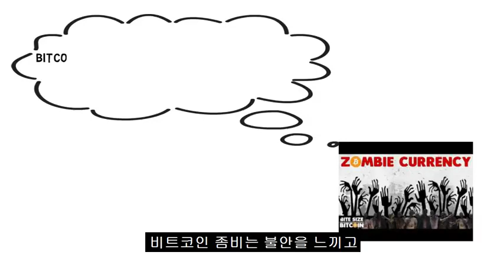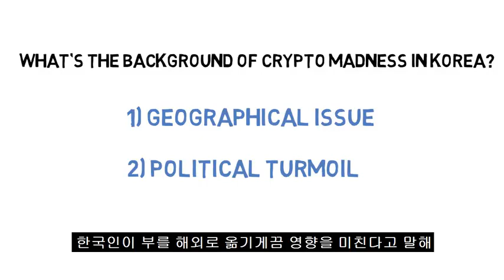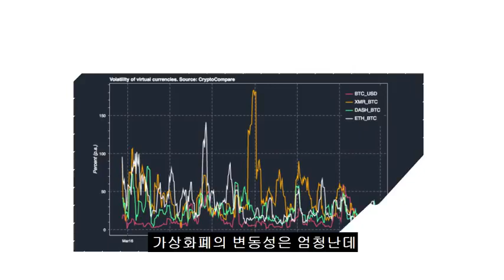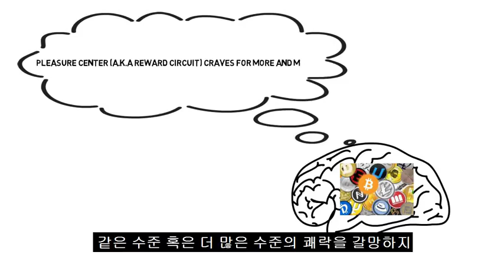The Genuine Reasons Why Koreans Go Crazy for Cryptocurrency 한국인이 가상화폐에 환장하는 진짜 이유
While Korea accounts for 1.9% of global economic output, the nation represents 21% of global Bitcoin trading volume. What`s the background of crypto madness in Korea?

한국의 경제규모는 전 세계의 1.9%인 반면, 비트코인 거래량은 21%를 차지합니다. 한국의 가상화폐 광기의 배경은 무엇일까요?